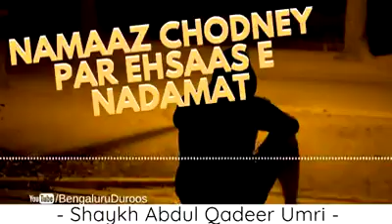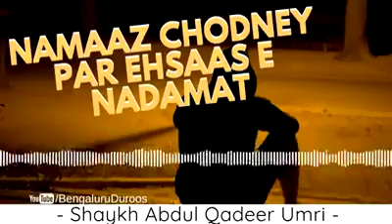Sahabi ko namaz qaza hone par nadamat ka alam, Jan buzj kar namaz chodna, be namazi ko nasihat